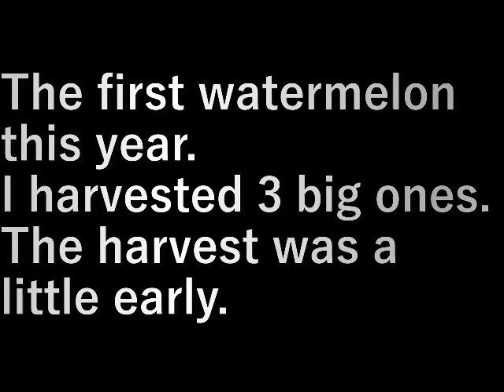スイカの収穫 Watermelon harvest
今年初めてのスイカ

大きな物３個収穫しました。
ちょっと収穫早かった。

The first watermelon this year.

I harvested 3 big ones.
The harvest was a little early.

設備屋の適当田舎暮らし